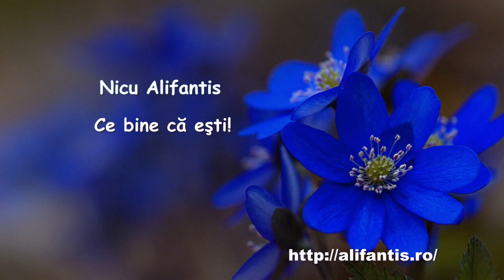Nicu Alifantis - Ce bine că eşti! (Versuri - Nichita Stănescu)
„Curcubeii sunt ființe mici cu inimi mari care pot schimba o lume întreagă, deși au dimensiuni minuscule. Tărâmul lor este plin de bucurie şi culoare, o lume în care Prietenia salvează vieţi şi înalţă suflete, şi în care Dăruirea şi Curajul poartă aripi de Curcubeu. Este Lumea Vieţii, a Adevărului şi a Iubirii, Ţara Curcubeilor! Iar toţi cei care poartă în suflet Lumina sunt cei mai puternici Curcubei din lume!”